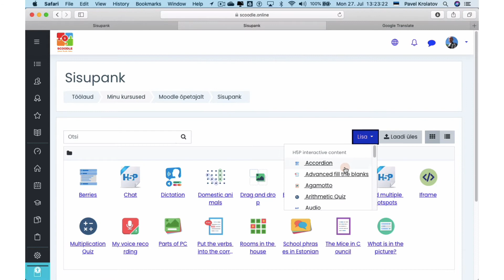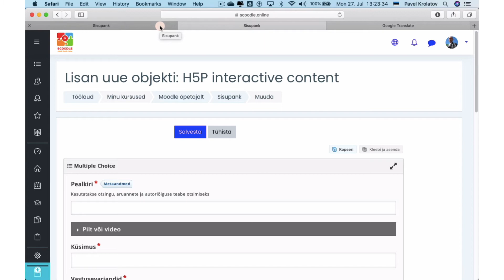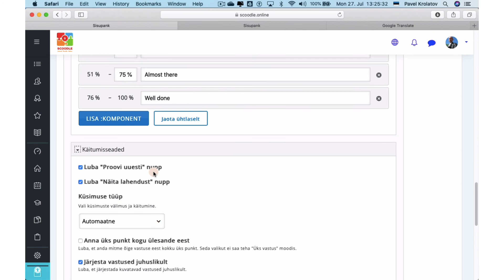H5P Multiple choice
Valikvastustega küsimuse loomine.

Õppijale antakse kohe tagasisidet tulemuslikkuse kohta. H5P valikvastustega küsimustel võib ühe küsimuse kohta olla üks või mitu õiget varianti.